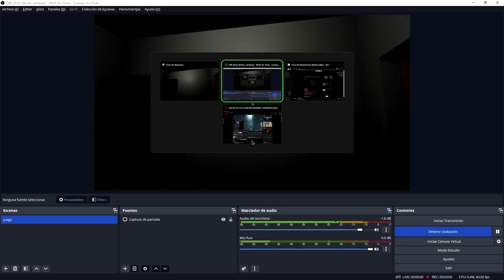Nunca vayas al sótano | From The Basement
Nuestra madre nos esta llamando del sótano, que pasara será que nuestro papa volvió de comprar leche y me necesita?
El juego se llama From The Basement
Puedes descargar el juego indie aquí y apoyar al creador: